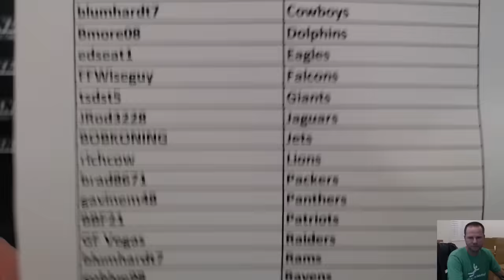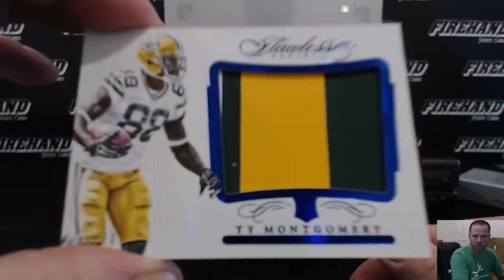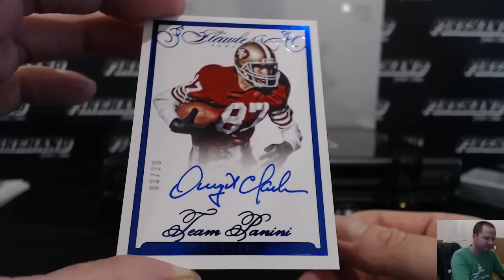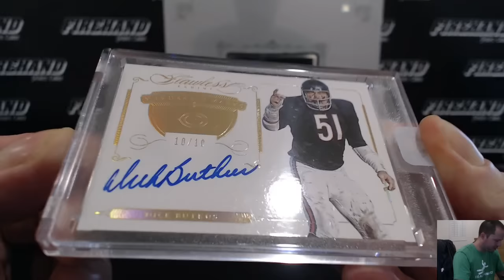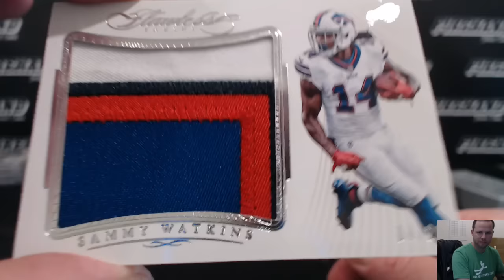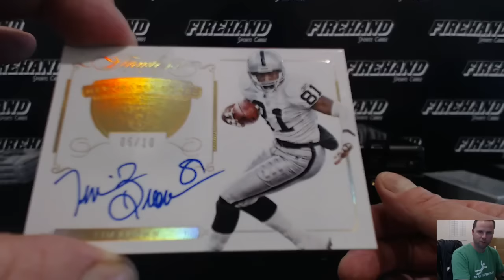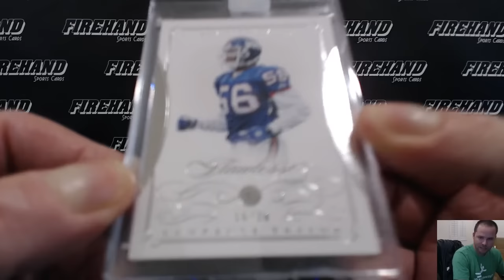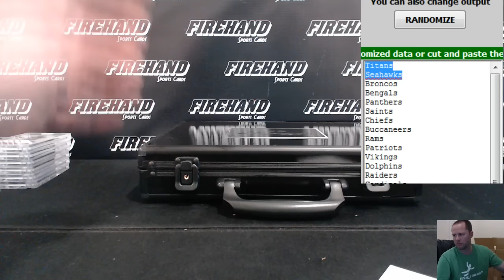2015 Flawless Football 2 Box Case Break Pick Your Teams #1~ 4/8/16